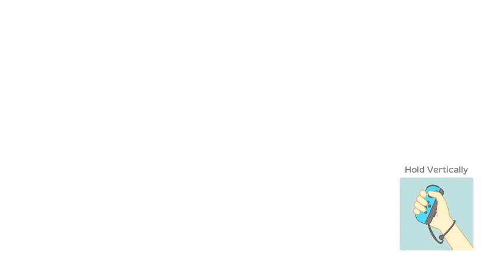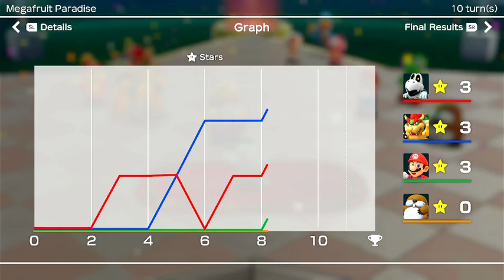Super Mario Party: Megafruit Paradise (10 Turns, Dry Bones Vs Monty Mole Vs Bowser Vs Mario)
We Play Megafruit Paradise From Super Mario Party For The Nintendo Switch With 10 Turns On Master Difficulty.

Dry Bones Is Played By Joshua
Monty Mole, Bowser And Mario Are Set To Master Difficulty